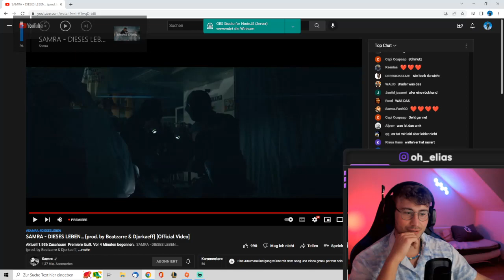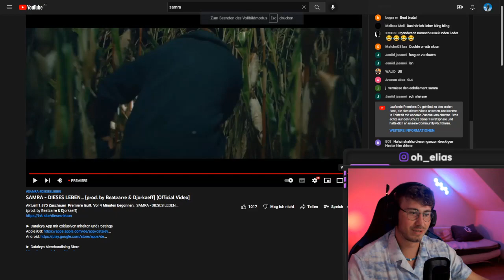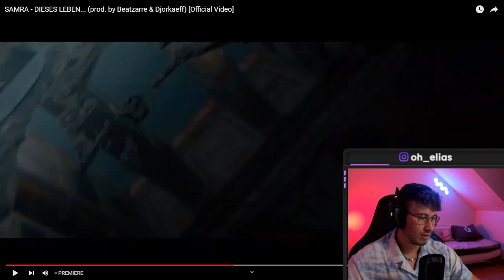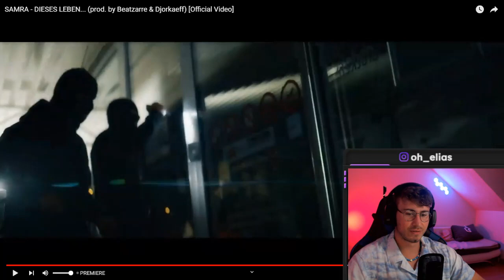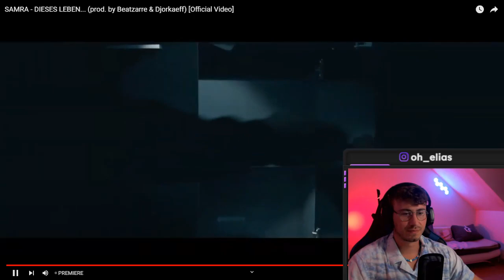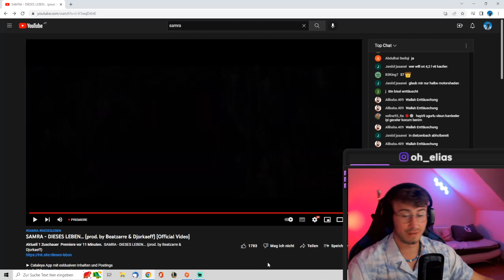Samra: Dieses Leben | OhElias reagiert 🔴Live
Like da❤️🤌